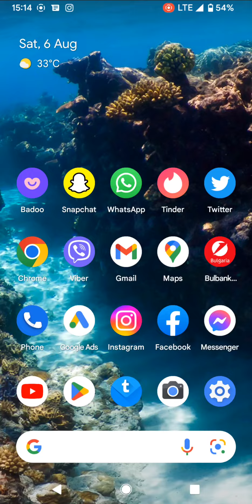how to block someone on Snapchat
how to block someone on Snapchat? Watch this video and you will learn how to block someone on Snapchat within seconds.